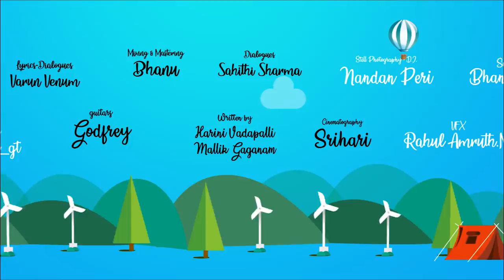Khaadhale-Khaadhale Video song| Hemachandra | Sravana Bhargavi |A Sravan Misro's Film|Psp Production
Khaadhale... Love Fills Life... Latest Telugu Shortfilm - 2019, Where the Love never fails and never ends... A soulful movie with Soulful song...

psp production

Produced By:
Popuri Sethu Pavan

Guitars:
Godfrey

Programming:
Hemachandra

Mixing & Mastering:
Bhagyaputra Bhanu

Varun Venum

Written by:
Mallik Gaganam

    -team PSP